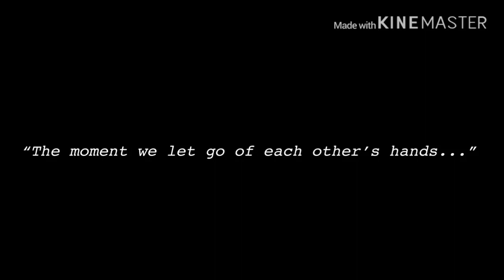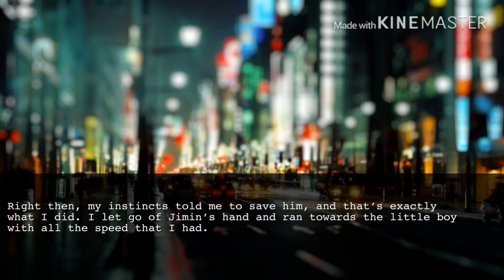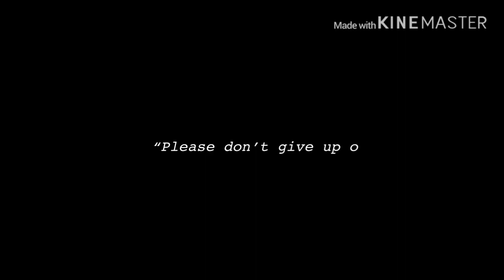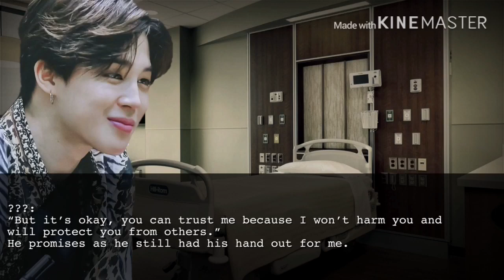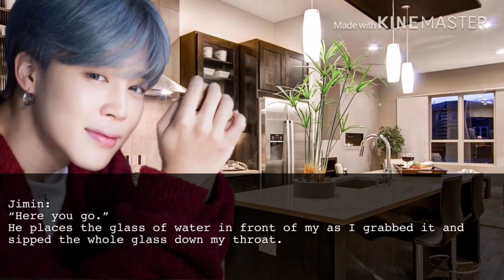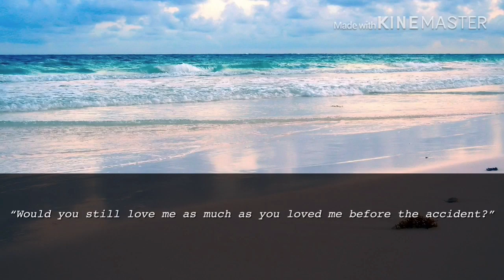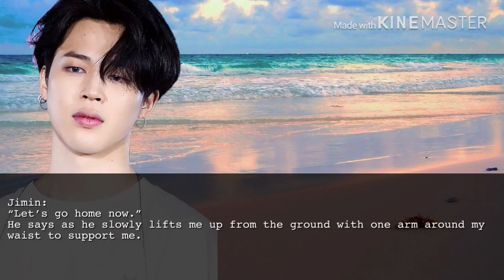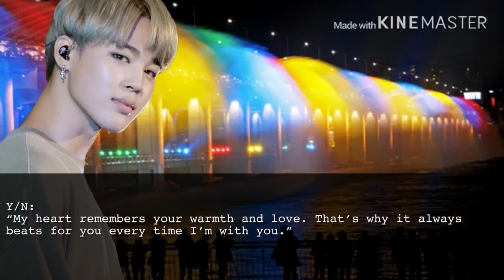{JIMIN FF ONE-SHOT}SHATTERED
What happens when one day, love shatters and all you have left is a broken heart and a significant partner who isn’t able to love you the same anymore? Will the heart be healed with some bonding, or will it take more than that?

Audios featured:
{Intro: Lana Del Rey - Young and Beautiful}
BTS(방탄소년단) - Jamais Vu Piano Cover
V Of BTS(방탄소년단) - Scenery Piano Cover
BTS(방탄소년단) - Love is Not Over Piano Instrumental
IU - Through the Night Piano Cover
BTS(방탄소년단) - Butterfly Piano Cover
Jang Jae In ft. - Auditory Hallucination(Kill Me Heal Me OST)
Suga Of BTS(방탄소년단) - First Love Instrumental
G-Dragon - Untitled, 2014 Piano Cover
BTS(방탄소년단) - So Far Away Instrumental
BTS(방탄소년단) - I Need U Orchestra Cover
BTS(방탄소년단) - Run Piano Cover
Beige - I Miss You(Moonlight Drawn By Clouds OST) Instrumental
BTS(방탄소년단) - I Need U Orchestral Cover
BTS(방탄소년단) - Move Piano Cover
BTS(방탄소년단) - Magic Shop Piano Cover
Troye Sivan - Fools Official Instrumental
드레인 (Drain) - 오늘 같은 날엔
Spirited Away - The Name Of Life Instrumental Piano
BTS(방탄소년단) - Best Of Me Piano Cover
BTS(방탄소년단) - Blood Sweat & Tears Piano Cover
The barberettes - What a Meaning(Possessed OST)
Sojung Of Ladies Code - Searching Me official Instrumental
Bolbbalgan4- Tell Me You Love Me Piano Cover
Lana Del Rey - Young and Beautiful Instrumental
Hyorin Of Sistar - Just Stay Instrumental